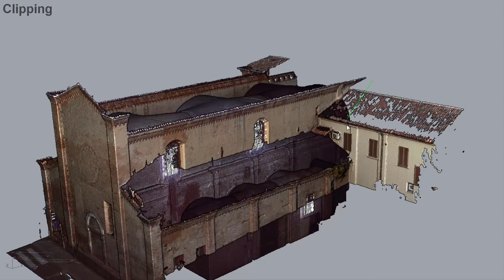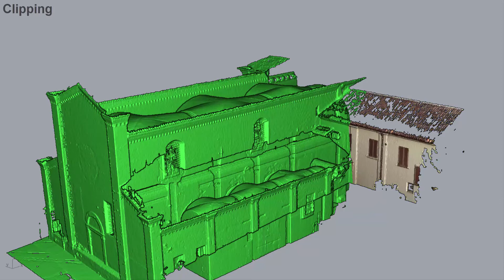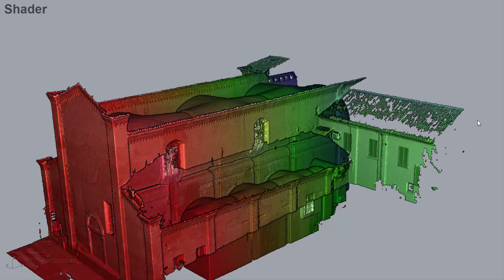Point Clouds for Rhino & SolidWorks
Display massive point clouds in SoluidWorks & Rhino